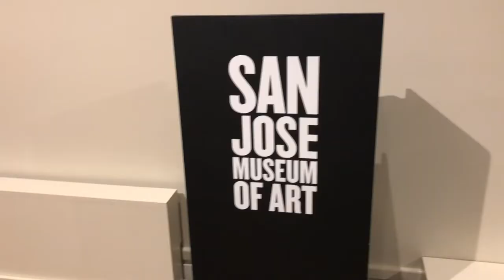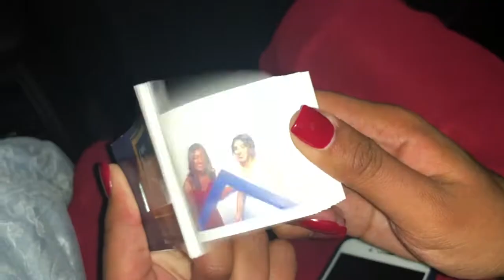Junior Prom 2019